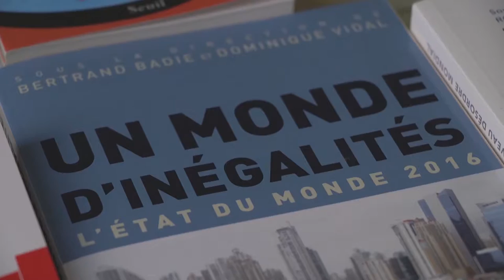Interview de Fethi Benslama auteur de "Un furieux désir de sacrifice"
Université d'été des communistes à Angers - 26 27 28 août 2016